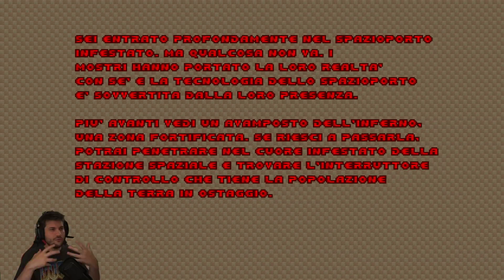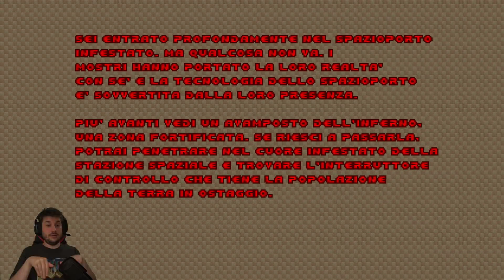Storia del Gaming! [Parte 2]